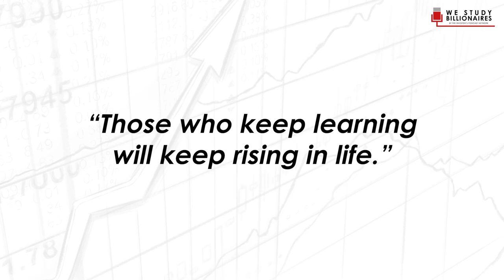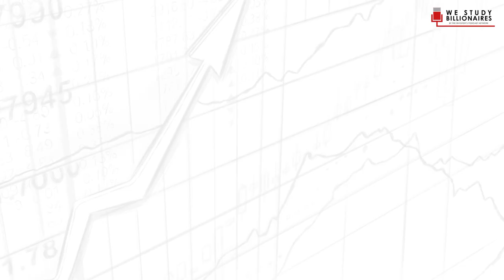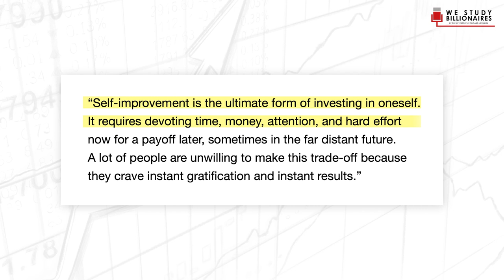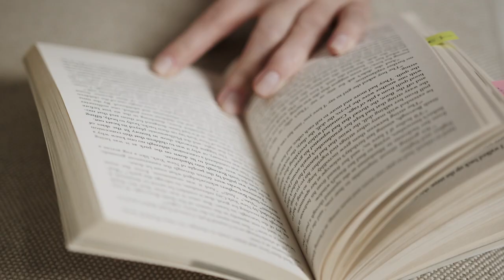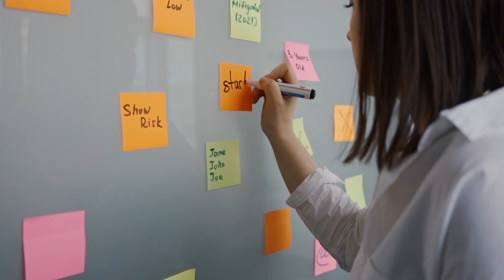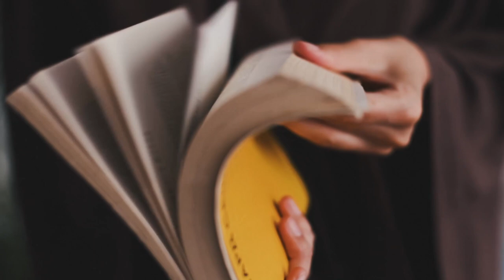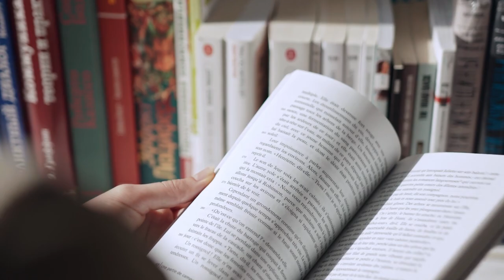The Best Investment You Can Make | The Joys of Compounding by Gautam Baid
Gautam Baid is the Managing Partner and Fund Manager of Stellar Wealth Partners India Fund, a Delaware-based investment partnership which is available to accredited investors in the US. The fund is modeled after the Buffett Partnership fee structure and invests in listed Indian equities with a long-term, fundamental, and value-oriented approach.